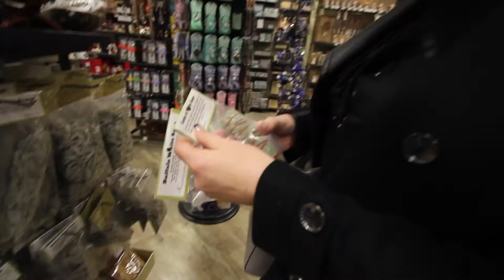WAIT...What Just Happened?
Is that a ghost, spirit or what? Vlog meets spiritual medium in the second instalment of The Link experience. spooky paranormal stuff!

Who is Lisa Rizzo? A Spiritual Medium? Can she really see ghosts?

The Link Experience created by Stefano (TTL Films) & Lisa (The Link) will question all your beliefs and logic to what we knew was real...by vlog.

In this vlog, I figure out what Lisa needs to connect with the other side but comes across a spirit in a store.

@ttlfilms - Stefano

CAST!

Lisa - @thelinkexperience
Carlo
Kristal - @Kristal.gorgis
Tony - @antonio_rizzo22
Roberto - robertorizzo17